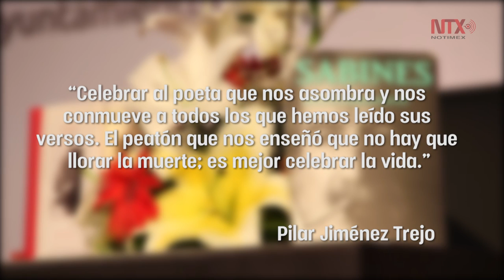Tepic recuerda al poeta Jaime Sabines en el FLT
A 90 años del nacimiento de Jaime Sabines, el Festival Letras en Tepic recuerda al poeta chiapaneco, con la presentación del libro “Sabines. Apuntes biográficos”.